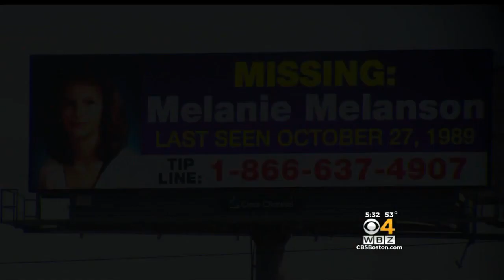Family Seeks Answers 26 Years After Woburn Teen's Disappearance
Another year has passed and still no answers on what happened to Melanie Melanson, a Woburn teen who went missing 26 years ago. WBZ-TV's Paul Burton reports.